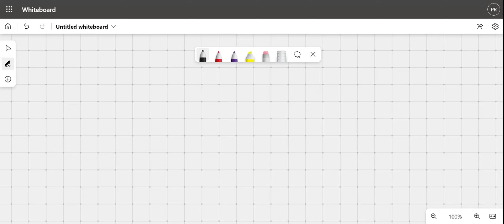If the speed of light is always the same, then how come it changes in different mediums?